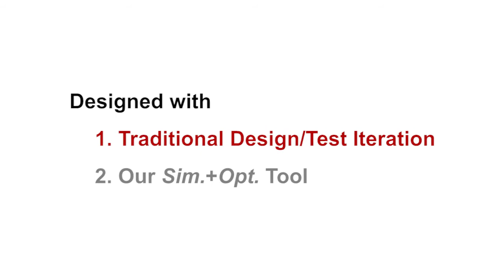Airplanes Designed by Novice Users (Pteromys, SIGGRAPH 2014)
This is a supplemental video of the following paper:

Nobuyuki Umetani, Yuki Koyama, Ryan Schmidt, and Takeo Igarashi. Pteromys: interactive design and optimization of free-formed free-flight model airplanes. ACM Transactions on Graphics (Proceedings of SIGGRAPH 2014).